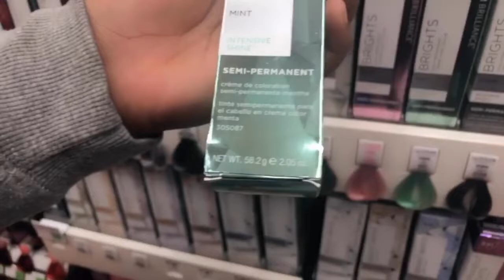Berrinche en el Mall - Nosotros Los Chilos